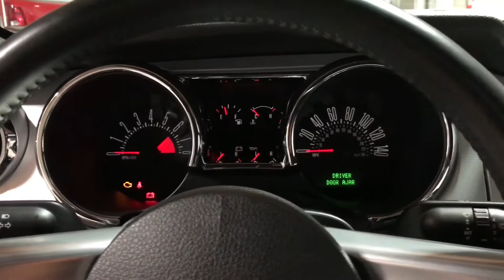2006 Ford Mustang Shelby GT-H